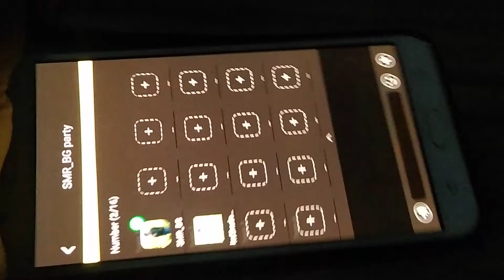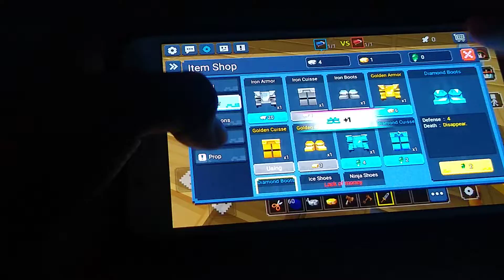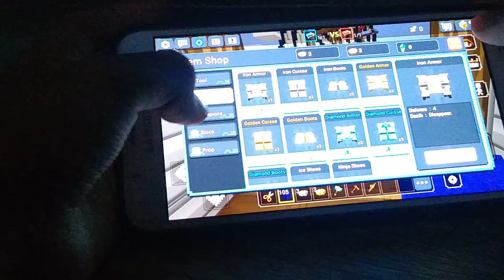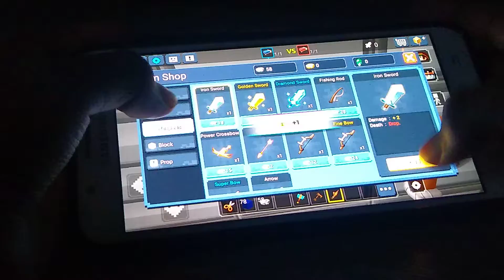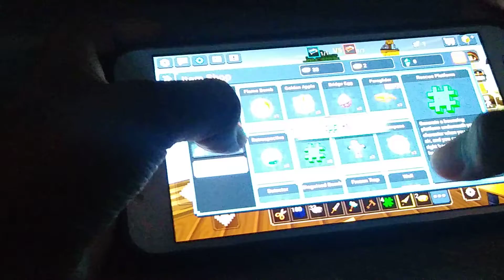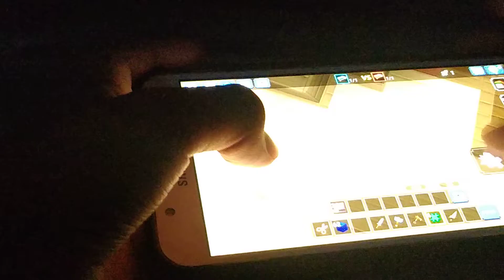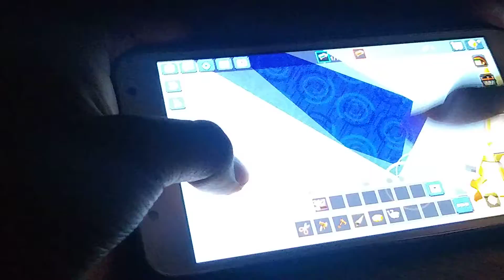SMR_ BG VS ME BLOCKMAN GO BED WARS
SMR_Bg vs Me find out who won